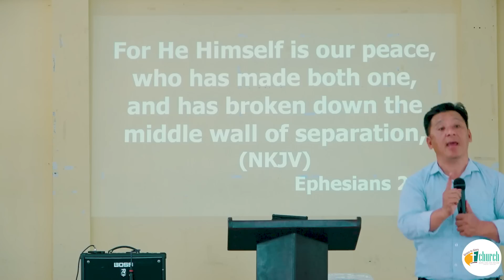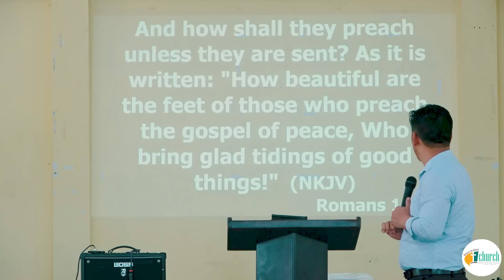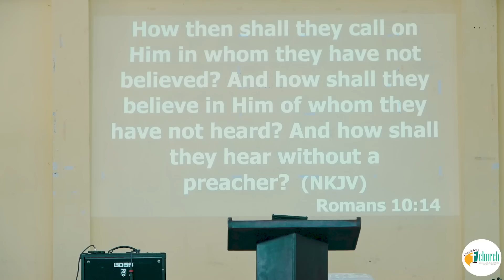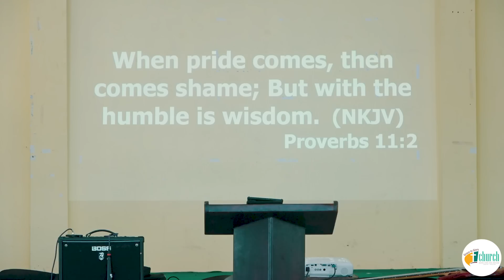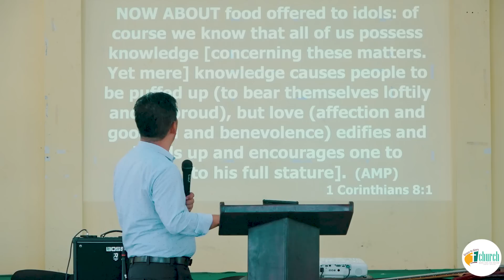WHAT IS MAN'S GREATEST NEEDS? | Senior Pastor Alemmar | 30th April 2023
We are glad to have you join with us. Word of God by Allem Ao , Senior Pastor, Grace to Glory Church, Dimapur..

Address : Notun bosti junction, near Evershine School, Dimapur.